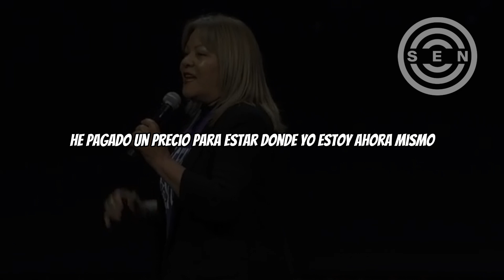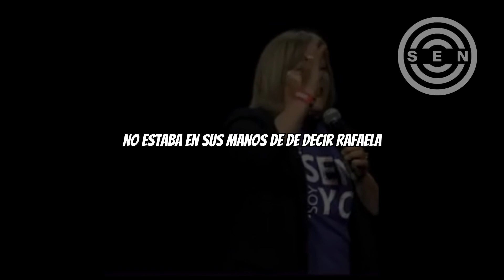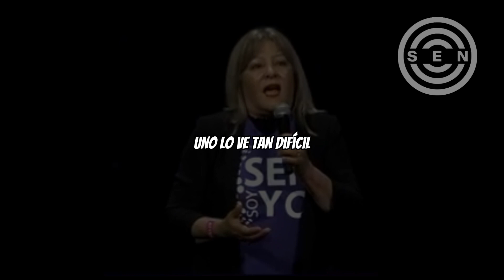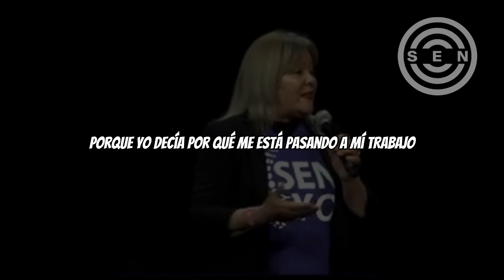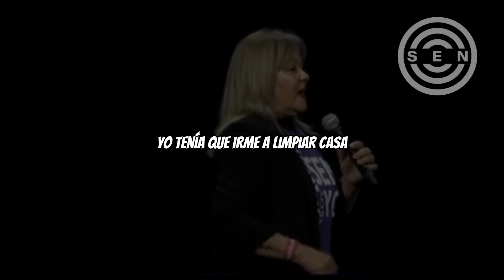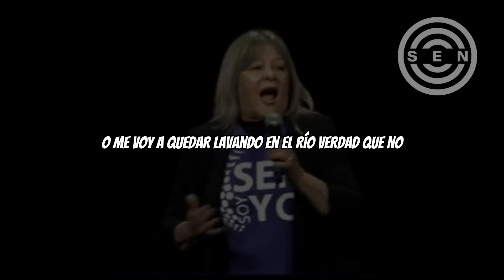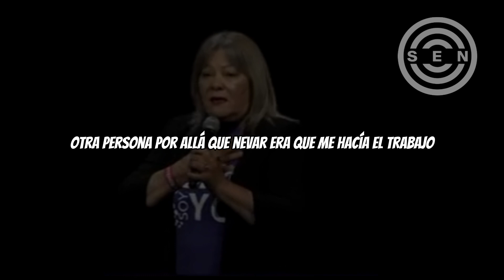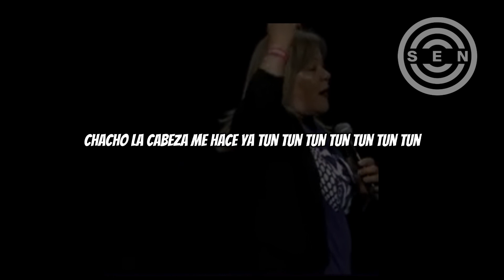🤯✅ EL PRECIO A PAGAR 👉 Rafaela Santiago Historia de Éxito Redes de Mercadeo / Network Marketing 2023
EL PRECIO A PAGAR 👉 Rafaela Santiago Redes de Mercadeo / Network Marketing 2023

Qué precio Tú estás dispuesto a pagar por tu libertad ese tema es muy bueno libertad de qué hay muchas clases de libertades hay la libertad de tiempo hay una libertad de dinero también hay una libertad de disfrutar de una calidad de vida en la salud

vamos a hablar un poquito de cada uno mientras hablo voy a hablar un poquito de Mi historia porque yo también he pagado un precio para estar donde yo estoy ahora mismo

hacen cuatro años y medio que doctor Emilio Nevada y su esposa Yadira me dan esta gran oportunidad

cuando ellos me dan la oportunidad yo creo que creo porque digo creo porque no estoy segura que si cada uno de ustedes me ven a mí en las condiciones que yo me encontraba a lo mejor no me hablaban de fortnite digo esto porque a veces sobre eso estimamos a las personas donde miramos no esto no lo va a hacer Y empezamos a catalogar quien lo va a hacer Quién no lo va a hacer el doctor Emilio navarra eternamente agradecida porque vi un potencial a través de mí donde yo ni imaginaba que yo ni lo tenía yo tenía mi autoestima en el piso era bien tímida mi forma de vestir no era esta era bien diferente

que que tú sabes que tú mira uno dice no para ningún lado pero ellos creyeron en mí y me fueron llevando con los valores paso a paso te quiero decir esto porque para mí no fue bien fácil no No difícil porque no hay Simplemente hay cosas o hay sitio hay situaciones pero en la vida no vamos a decir que si es fácil para fulano para fular nada Mira cómo está ahora Simplemente hay cosas hay situaciones pero para mí fue un poco duro arrancar en esta oportunidad porque miren esto es un negocio saben yo no sé si ustedes saben dónde usted están metido ahora mismo pero esto es un gran